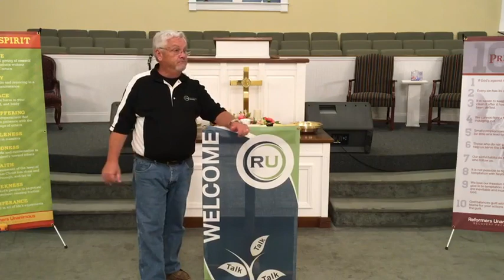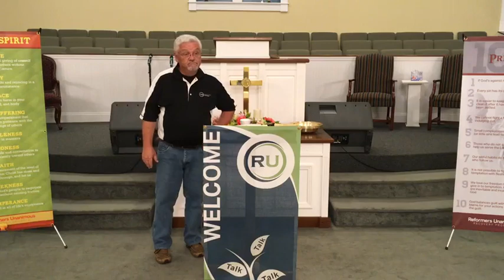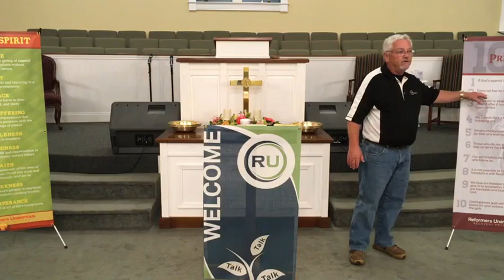**3rd Talk Triggers** | Pages 140-141 | 6/16/2023 | RU Recovery Ch. 1078 | Meeting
3rd Talk RU Recovery Ch. 1078
RU Recovery Ch. 1078